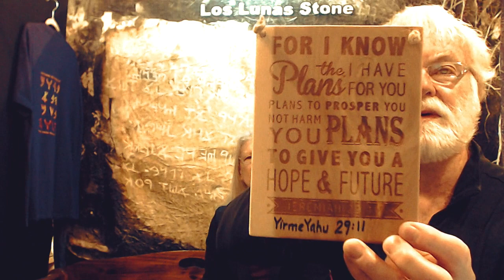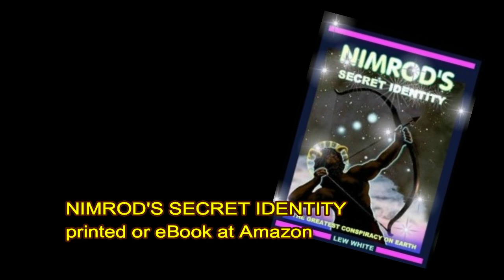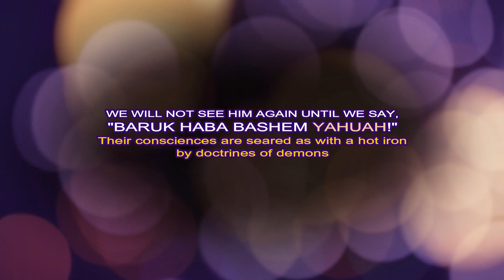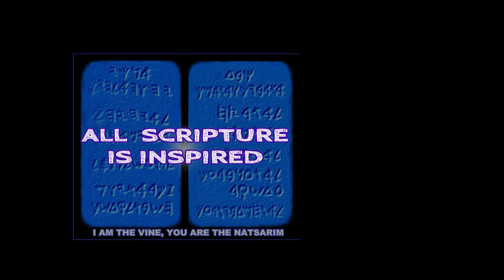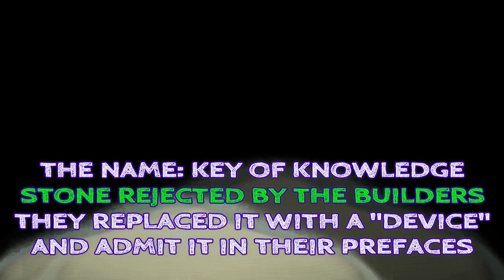SATAN'S JOKE A Tree of DEATH brings a curse on all who do not understand and live by every Word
There is a curse on those who bring these into their homes at Dt. 7.
Is the Christmas tree a tree of eternal death, or a tree of eternal life?
Phyllis White (and Lew) discuss a prophecy given to Phyllis about the Christmas tree custom. Yahusha inspired her how satan has managed to cause billions of people to be cursed by performing an ancient practice of bringing an abomination into their homes, and laying gifts below it.
SATAN'S JOKE is no joke, and in this case a tree of eternal death, not life.